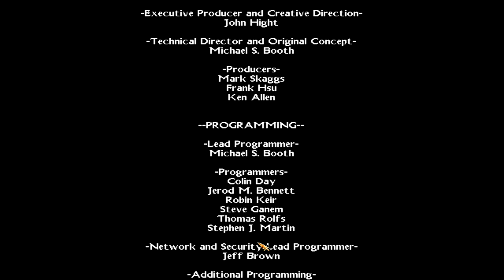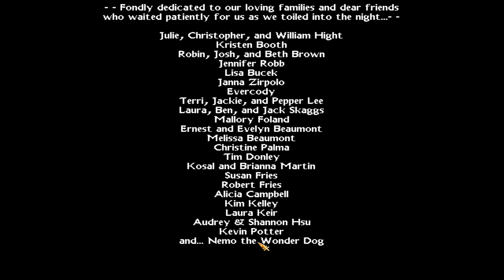Let's Play Nox - Conjurer Finale (The Land of the Dead)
Ave everyone and welcome back to Classic Weekends! We take a final stride in Nox as the versatile and powerful Conjurer!
I don't know how this episode turned out to be one hour long, but decided to keep it that way, as this is the final video on Nox, it seemed fitting.

Nox was released in 2000, developed by Westwood Pacific, and published by Electronic Arts. It was made as a contender against the Diablo franchise, but sadly, somehow got overshadowed. Nox is a really unique game with its controls, design and fighting system.

Link to forum where I found help regarding the SDL patcher